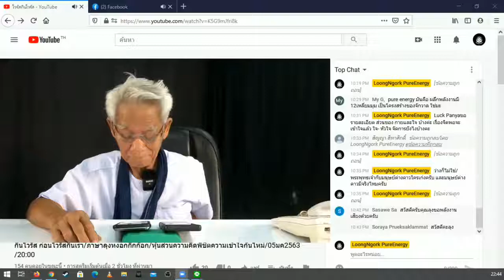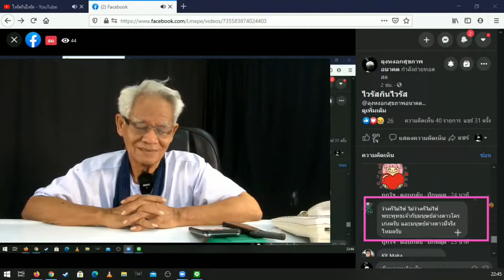พุทธะกับต่างดาว/ภาษาลุงหงอกกิ๊กก๊อก/องค์ความรู้ไหม่ในศตวรรษที่ 21 [EP.0] วันที่ 05 มค. 2564